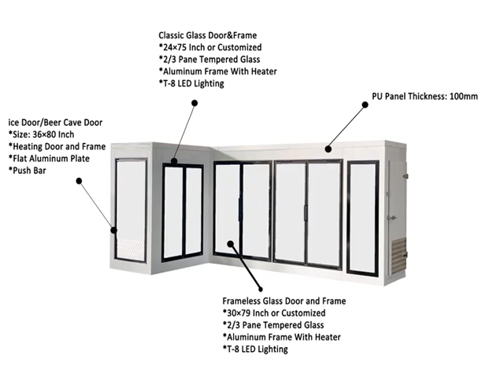Walk in Cooler Cold Room for Convenience Store Beer Cave Cooler Room for Shandong, China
Our Walk in Cooler Cold Room for Convenience Store Beer Cave Cooler Room delivers high performance with a contemporary design. We have the Cold Room solutions for all your needs.